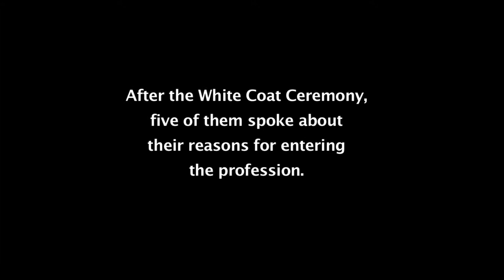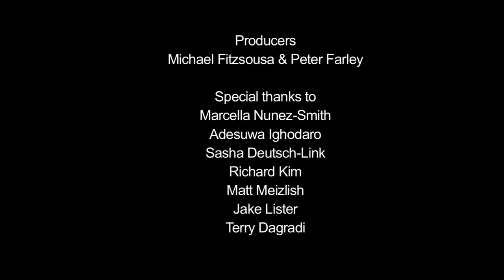For the Class of 2016, a welcome to medicine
On August 16, 2012, Yale School of Medicine welcomed 100 first-year students to a life in medicine during the White Coat Ceremony. Five students speak about their reasons for entering the profession. A Yale netcast of the ceremony (audio only) with remarks by Dean Robert J. Alpern, MD. and keybnote address by Dr. Marcella Nunez-Smith is available